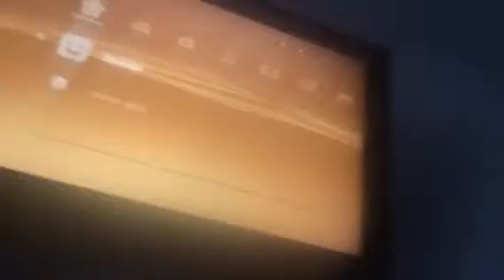Wlog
Moja nazwa na konsoli ps3 a nazwa to DominOX